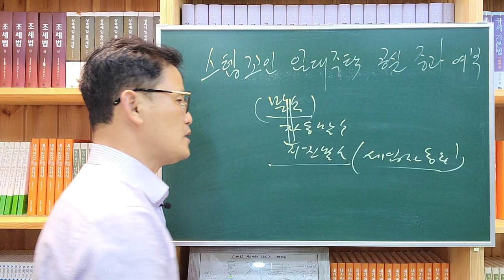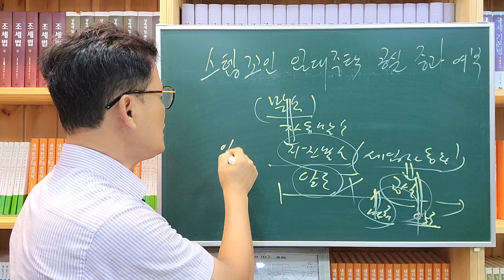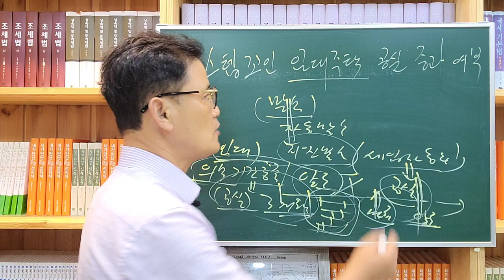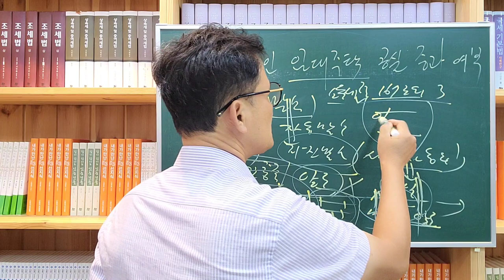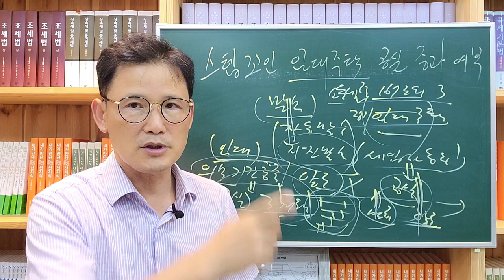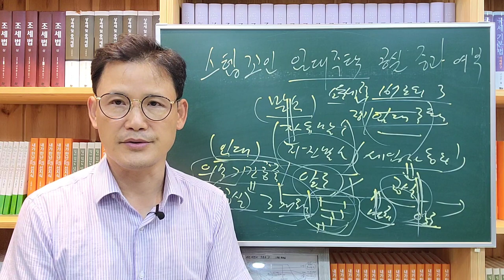[세금과 인생] 892 스텝 꼬인 임대주택 말소 후 공실 중과 여부